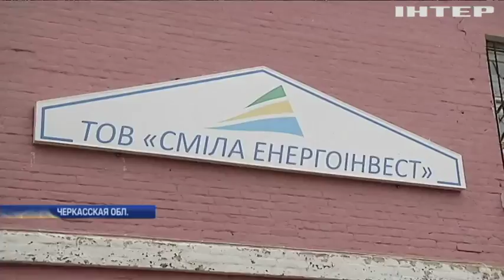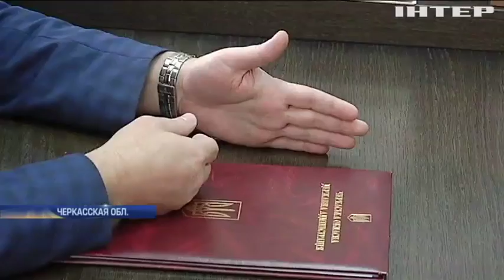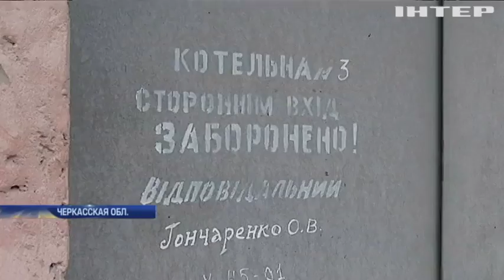Жители Черкащины снова могут замерзнуть